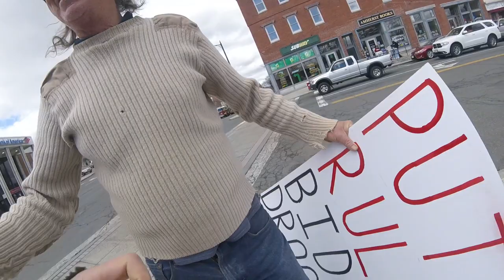Sara & Alex's Multimodal Fort River Adventure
We traveled by bikeshare, bus, and foot and packrafted down the Fort River in Amherst and Hadley, Mass. during high water.